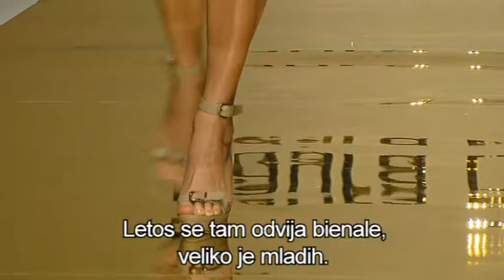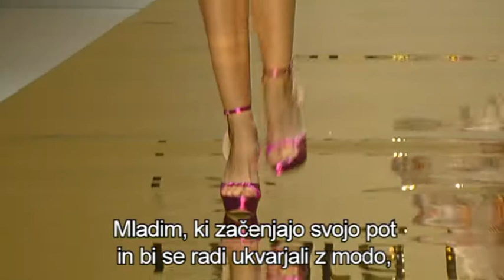Prispevek "Laura Biagiotti" za oddajo Bleščica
Prispevek "Laura Biagiotti" za oddajo Bleščica je bil predvajan 23. maja 2012 v oddaji Bleščica na TV SLO 2.